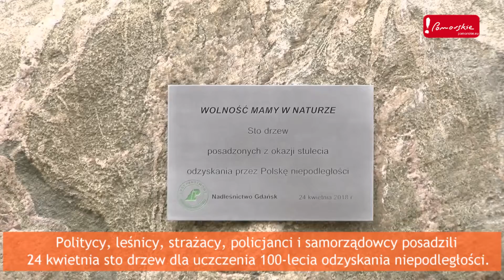100 drzew na 100 lecie niepodległości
Leśnicy. politycy, strażacy, policjanci i samorządowcy posadzili 24 kwietnia w Leśnym Ogrodzie Botanicznym "Marszewo" w Gdyni drzewa dla uczczenia 100 rocznicy odzyskania niepodległości.